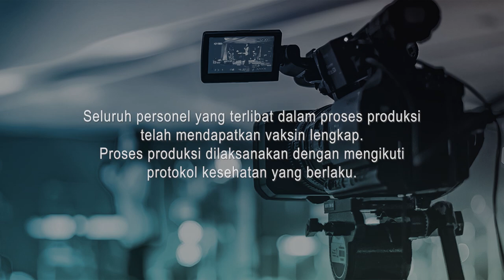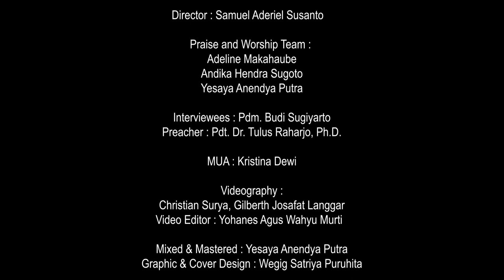Hidup dalam KehendakNya | KuasaNya Tak Terbatas | 2 Mei 2022 | Pdm. Budi Sugiyarto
Hidup dalam KehendakNya

Dalam kesendiriannya, Bpk. Budi Sugiyarto harus menata kembali hidupnya. Walau berperan sebagai single parent, Bpk. Budi tetap bersemangat dan terus berjuang untuk kedua putrinya. Lebih dari itu beliau juga semakin giat dan tetap setia melayani pekerjaan Tuhan. Berkat kesetiaannya, penyertaan dan pemeliharaan Tuhan dinyatakan atas kehidupan keluarga Bpk. Budi

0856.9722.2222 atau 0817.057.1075